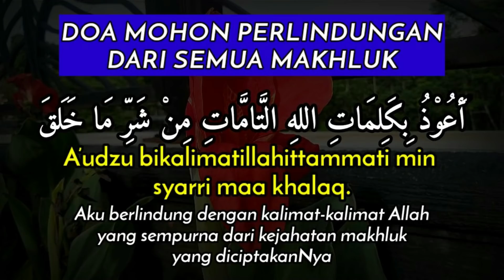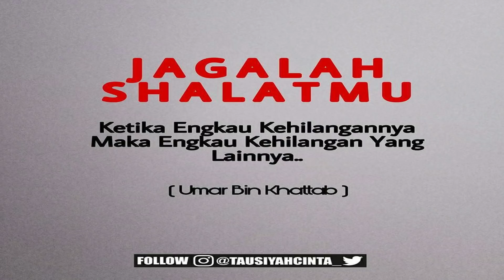KISAH MISTERI BAG 13 MATA GHAIB TERKUTUK KEMAMPUAN GHAIB DARI LELUHUR STORY